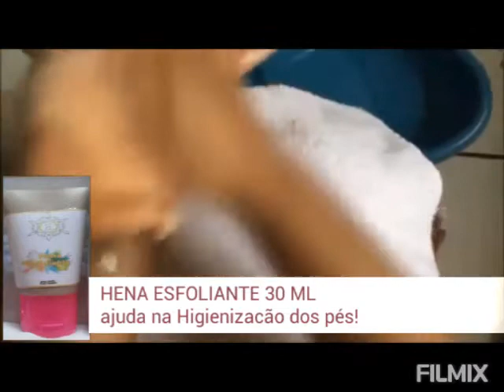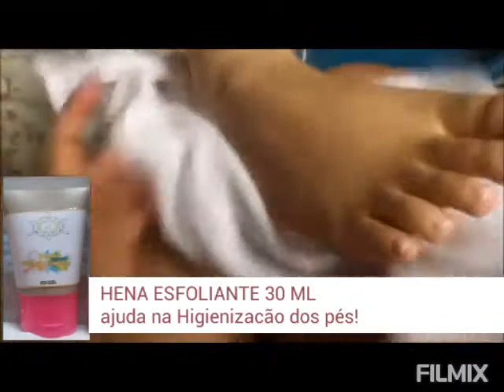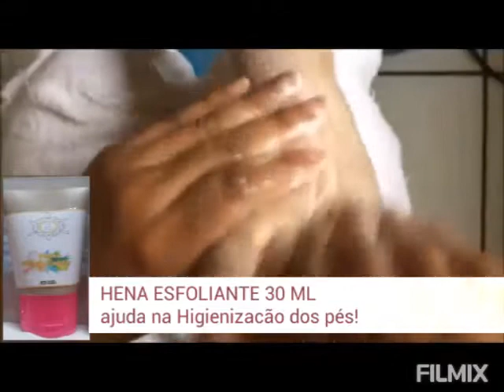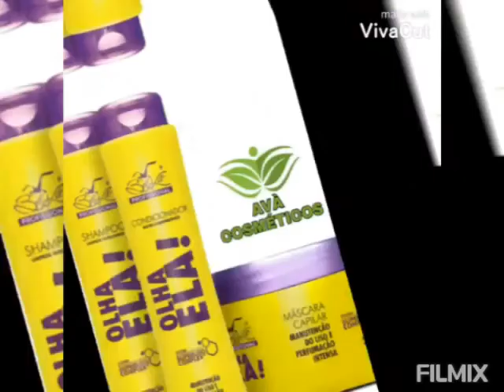Tratamento para os pés !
Este tratamento previne unheiro, olho de peixe, esporoes, joanetes, rachaduras no calcanhar, má circulação, sequelas de derrame, acido úrico e elimina o odor no pé (chulé).

1) Hena esfoliante 30 ML
1) Gel de massagem esmagador 250 g

no tratamento pode se usar a bota térmica e deixar agir por 20 minutos .

adquira já o seu kit de tratamento.

entregamos para qualquer do mundo .

Faça parte da nossa equipe seja Revendedor de sucesso !
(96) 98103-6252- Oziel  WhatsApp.